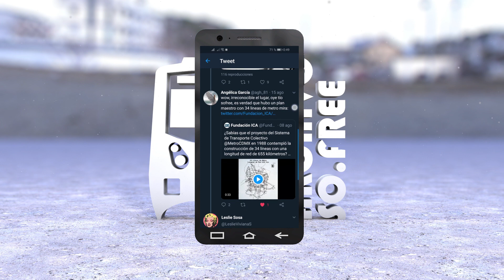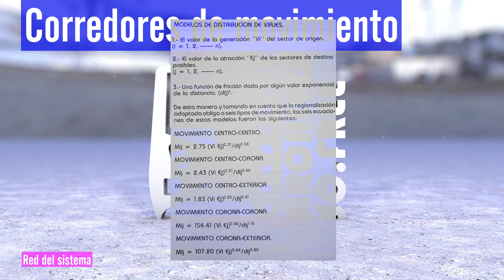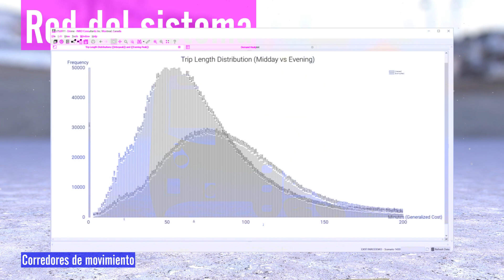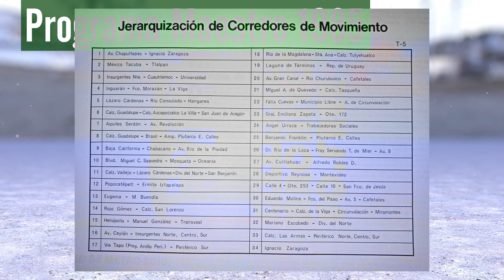¿34 líneas en el Metro CDMX?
¿En verdad existió una propuesta con 34 líneas para el Metro CDMX?

En el Archivo Sofree resolveremos esa duda.